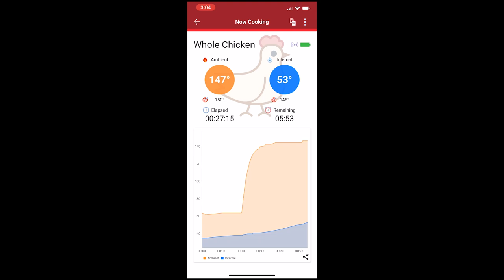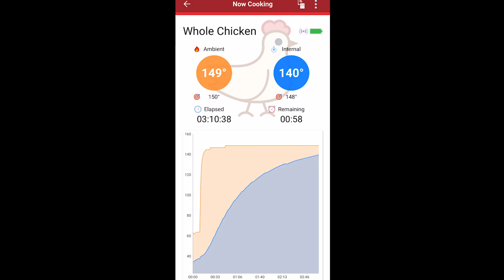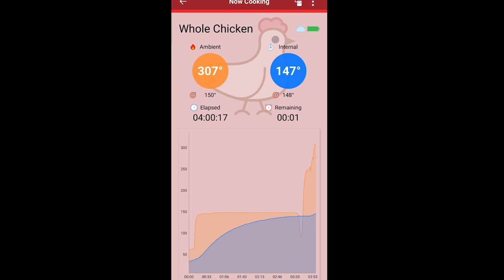Sous Vide and Smoked Whole Chicken Using The MeatStick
this video was created back in June 2020 but for some reason i never got it loaded up. This shows how you can use The MeatStick to monitor a complete sous vide and barbecue cook in both the bath and the smoker. The MeatStick is waterproof and the battery lasts for longer than 24 hours so it can lat a long time! I highly recommend The MeatStick wifi if you are looking for a 100% wireless thermometer!

Avid Armor High Grade Vacuum Sealer AV310

Kamado Joe Ceramic Grills & Accessories

Check out the GrillGun and Su-Vgun grill lighting and searing torches

Check out FreshJax Organic Spices! Handcrafted and High Quality, the best seasoning blends and spices you will ever try!